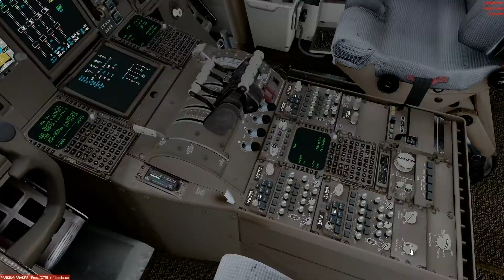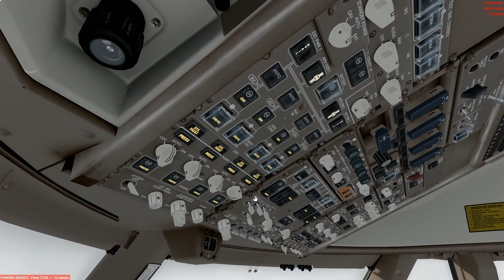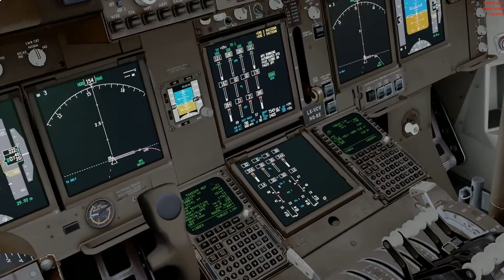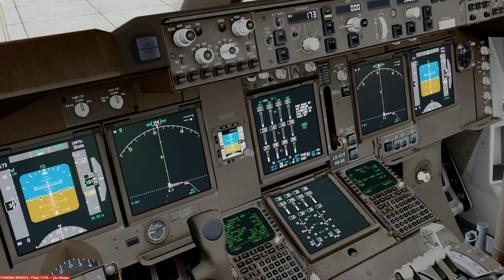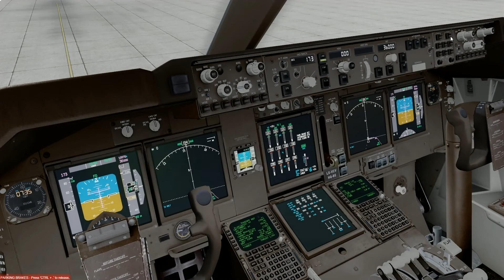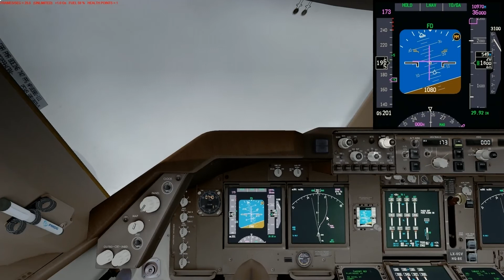Boeing 747-400 Prepar3D UUEE-EDDF